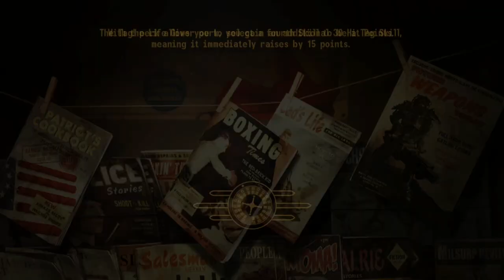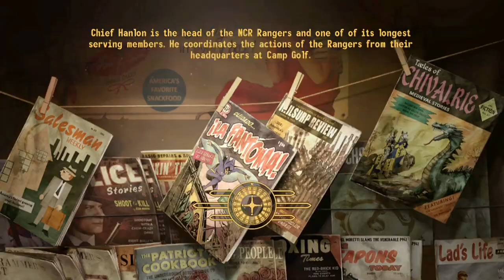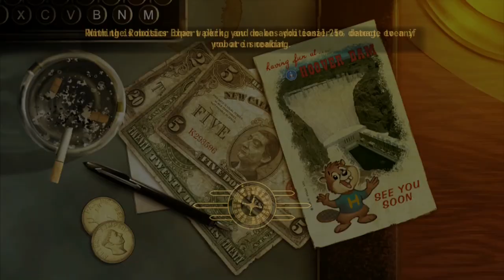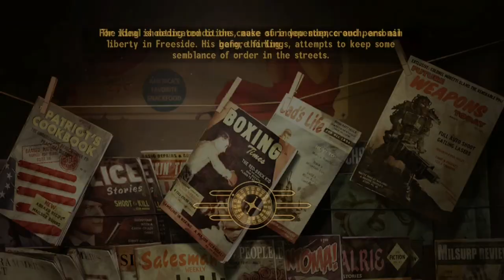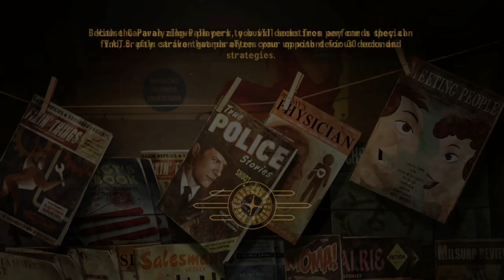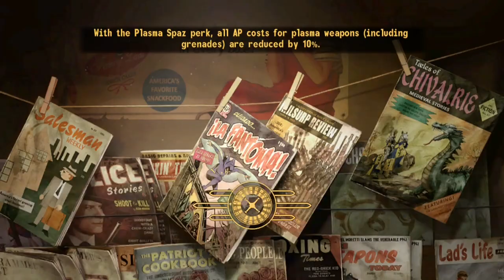Fallout New Vegas- Part 50: Legendary Remnants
We help bring together a past evil in one last shot in redemption and then head out to hunt some "legendary" game